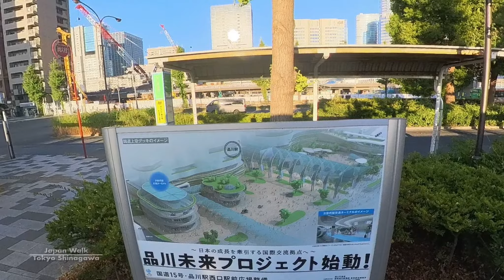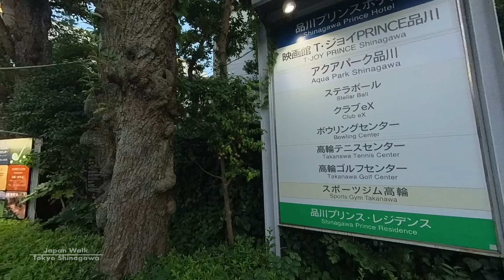品川駅を歩く / 高輪プリンスホテル庭園ライトアップ /Shinagawa / illumination of the garden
2023年7月の夕方、東京都品川駅の周辺を歩きました。
高輪プリンスホテルの庭園では、ライトアップが行われて幻想的な風景が見られました。
いつものように、駅からinsta360を持って歩きました。
皆様も、私と一緒に歩きましょう。歩くことは健康にいいことです。
暑い毎日ですが健康に気を付けてお過ごしください。

In the evening of July 2023, I walked around Shinagawa Station in Tokyo.
The garden of Takanawa Prince Hotel was lit up and looked fantastic.
As usual, I walked from the station with my insta360.
Let's all walk together with me. Walking is good for your health.
Please take care of your health in these hot days.

2023년 7월 저녁, 도쿄 시나가와역 주변을 걸었다.
다카나와 프린스 호텔의 정원에서는 라이트업이 진행되어 환상적인 풍경을 볼 수 있었다.
언제나처럼 역에서 insta360을 들고 걸었다.
여러분도 저와 함께 걸어보세요. 걷는 것은 건강에 좋은 일입니다.
더운 날씨지만 건강 조심하시고 건강하게 지내시기 바랍니다.

2023 年 7 月的一个傍晚，我在东京品川站附近散步。
高轮王子大饭店的花园里灯火通明，风景如画。
像往常一样，我带着 INSTA360 从品川站出发。
大家和我一起走吧。 散步有益健康。
天气炎热，请注意身体。

Un soir de juillet 2023, je me suis promené dans la gare de Shinagawa, à Tokyo.
Le jardin de l'hôtel Takanawa Prince était illuminé et le paysage était fantastique.
Comme d'habitude, j'ai marché depuis la gare avec mon INSTA360.
Marchons tous ensemble avec moi. La marche est bonne pour la santé.
Prenez soin de votre santé en cette période de canicule.